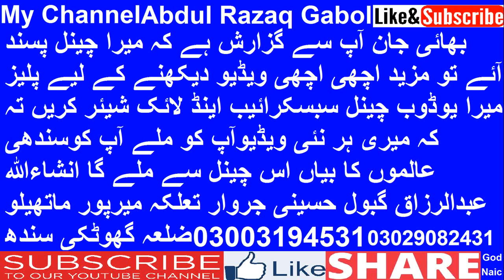Qari Abdul Rashid Haqqani Part (3) 2018 Upload By Abdul Razaq Gabol Mo 03003194531.03029082431